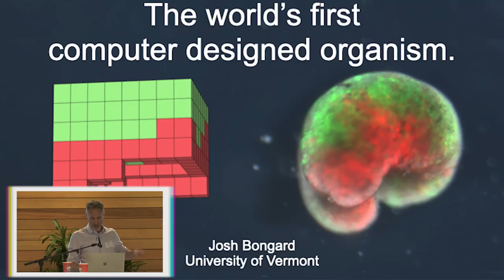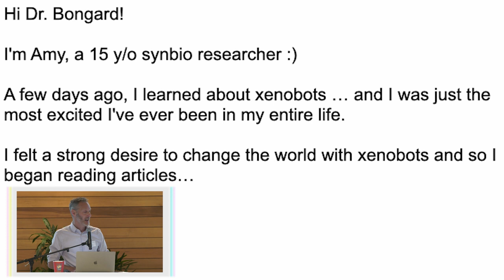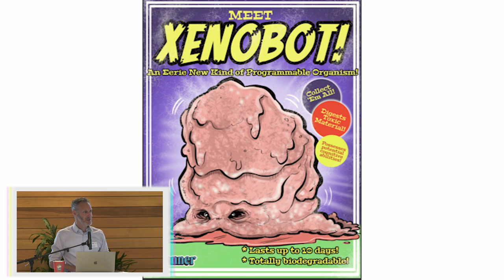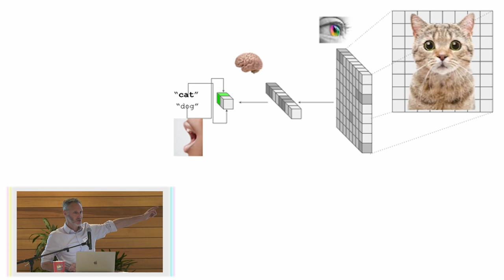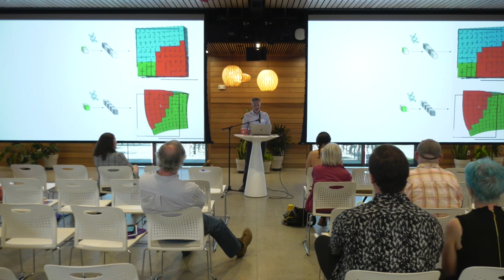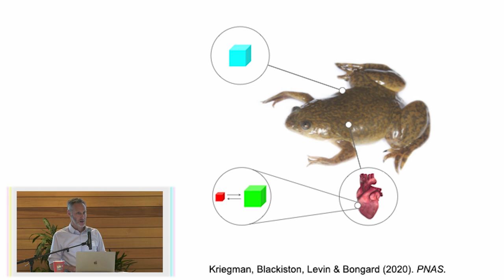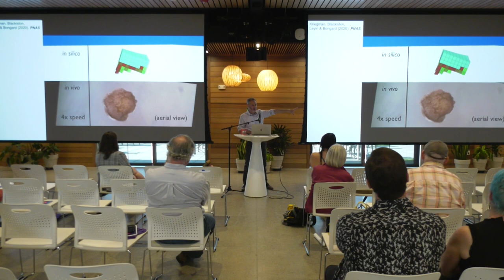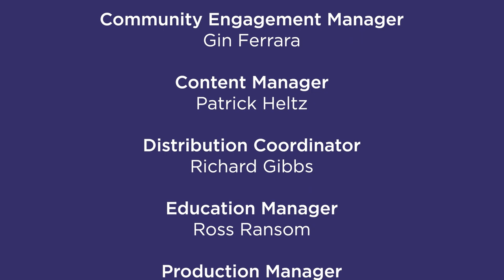Creative AI Vermont Symposium: Closing Keynote with Josh Bongard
Creative AI Vermont was a full-day symposium on April 15, 2023, dedicated to examining how artists are engaging with the rapidly emerging field of creative and generative artificial intelligence (AI). Held in conjunction with BCA's exhibition "Co-Created: The Artist in the Age of Intelligent Machines" and co-hosted by the University of Vermont and Hula, the inaugural Creative AI Vermont symposium presents local and international perspectives, "Co-Created" artists, and visiting AI thought-leaders while examining creative approaches to AI and artistic practice.

Closing Keynote with Josh Bongard, Professor and Director of UVM’s Morphology, Evolution & Cognition Laboratory, University of Vermont: The World’s First AI-designed Organism

The most creative act yet achieved was the origin of life on Earth and its subsequent evolution. However, the diversity of life on earth represents a vanishingly small fraction of all life forms that *could* exist. What else is out there? To begin answering this question, Bongard’s group created an AI that, in turn, created a brand new organism never before seen on Earth – the xenobot. A xenobot is a millimeter-sized “robot” made from genetically unmodified frog cells. Xenobots are but the first of an imminent menagerie of AI-designed organisms that will transform biology from the study of “life as it is” into “life as it could be.”

Creative AI Vermont: Symposium on Artificial Intelligence + Art was co-hosted by Burlington City Arts, the University of Vermont, and Hula. The BCA Center 2023 exhibition year is presented by Mascoma Bank. Community Partner: the University of Vermont, School of the Arts.

Creative AI Vermont: Symposium on Artificial Intelligence + Art is supported in part by a grant from the National Science Foundation (NSF) under award No. 2218063.